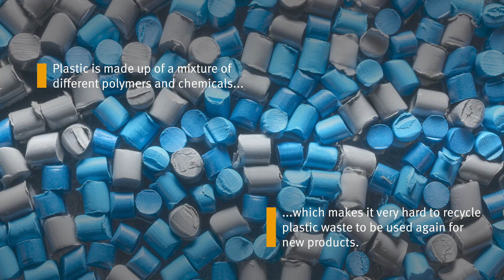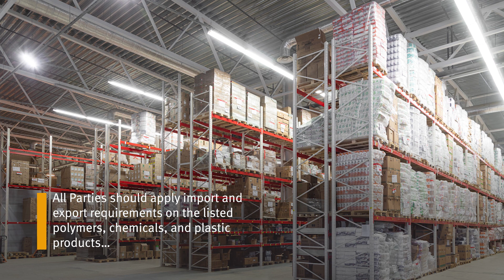HAC on Plastic Treaty provisions to eliminate polymers, chemicals and products of concern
The High Ambition Coalition aims to end plastic pollution by 2040, but in order to do that, the world needs to eliminate and restrict specific plastic polymers of concern, which in turn, requires international cooperation, or a global treaty. This video outlines the main proposals for provisions to eliminate plastics of concern made by the HAC Co-Chairs ahead of the second session of the ‘Intergovernmental Negotiating Committee to develop an international legally binding instrument to end plastic pollution, including in the marine environment’.

This video is the second in a series created by GRID-Arendal for the High Ambition Coalition to End Plastic Pollution.

Credits:
Produced by Lars Stordal and Erlend Arneson Haugen
Directed by Olivia Rempel
Script by Guendalina De Luigi
Editing and motion graphics by Remco Lameijer
Narration read by: Olivia Polkinghorne
Photos from Envato Elements, the HAC archives and the GRID-Arendal archives/Peter Prokosch, Rob Barnes, Helene Svendsen, Lawrence Hislop and Olivia Rempel
Special thanks to everyone who provided valuable feedback